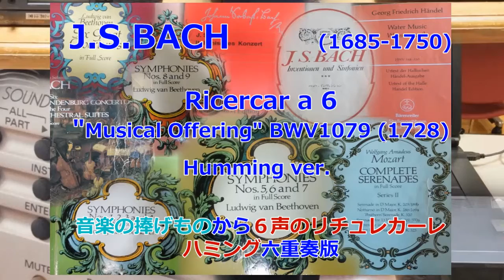[DTM] Ricercar of six-voice (Humming Version) (J.S.Bach)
「音楽の捧げもの」(BWV1079)から６声のリチェルカーレです。
今回はハミング合奏版です。

Sound Unit: Roland SoundCanvas SC-8850
Sequence Soft: Recomposer for Win95 R3
WAV Recorder: Roland R-09HR
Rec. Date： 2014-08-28